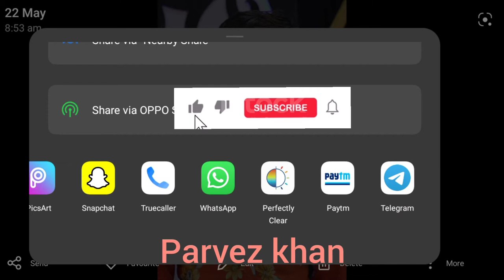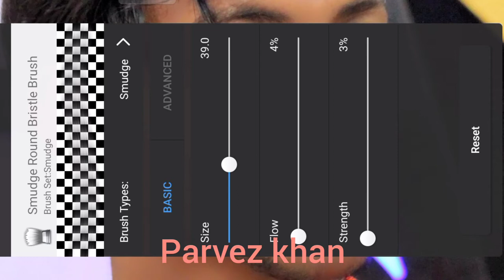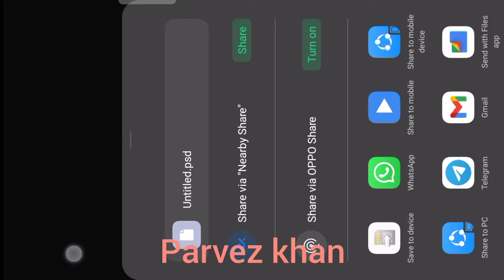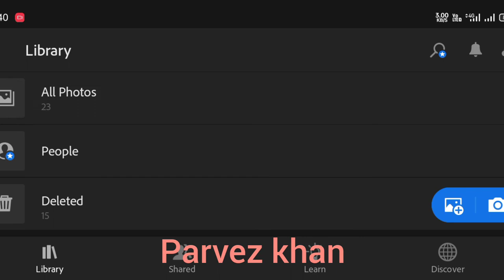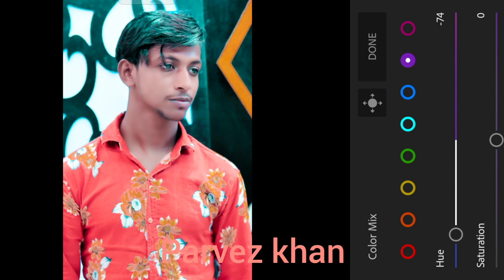perfect clear photo in case reading new pause